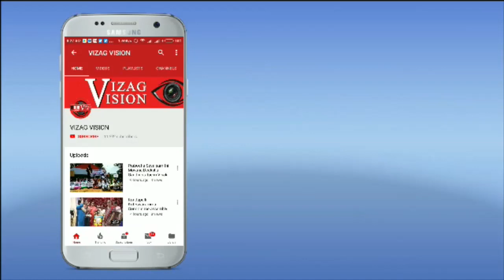అమరావతిలో అమరలింగేశ్వర స్వామి రథోత్సవం,Vizagvision...